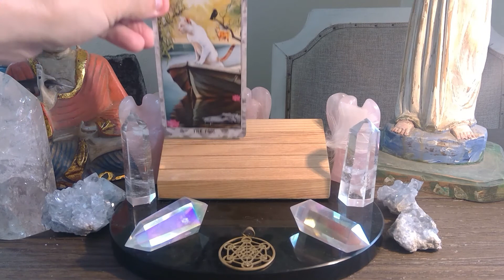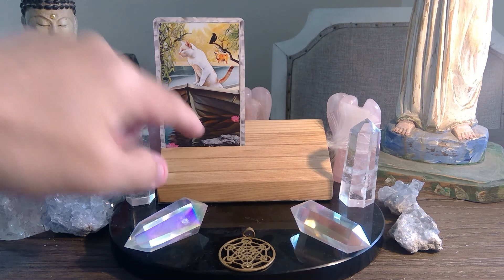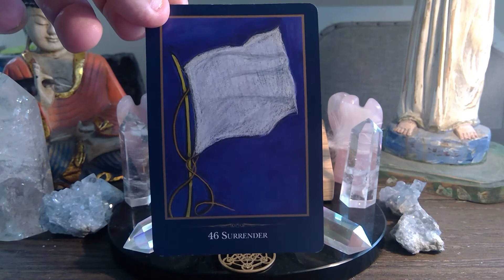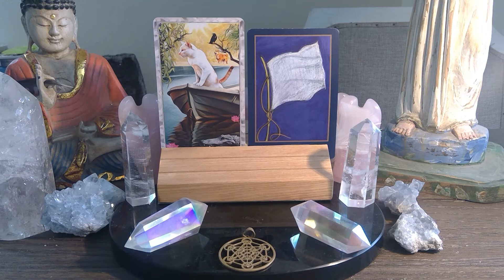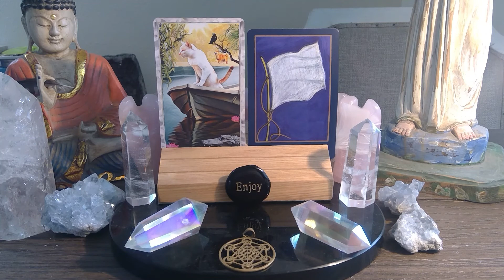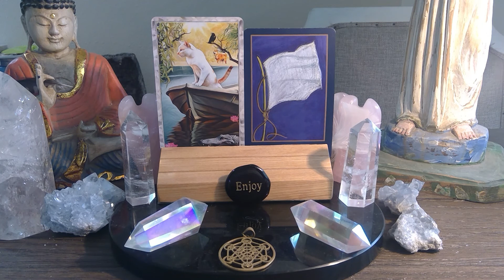NOVEMBER 21st TAROT READING / ENERGETIC FORECAST LIKE SHARE COMMENT AND SUBSCRIBE!!💫❤️💫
Engelgeist daily tarot reading forecast for NOVEMBER 21st Watch the video for more insight.

 THE GRIMALKIN TAROT by M.J. CULLINANE

THE EMPATHIC ORACLE by Steve Wilson & Michelle Motuzas